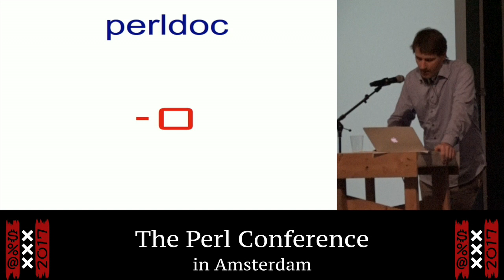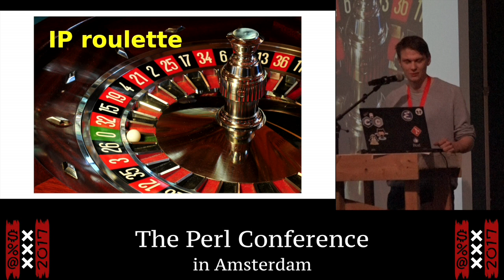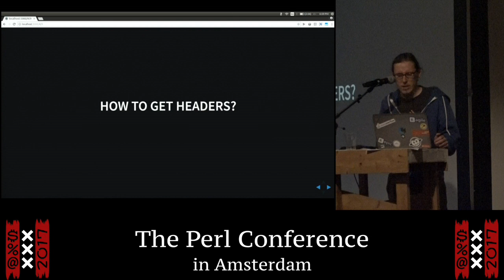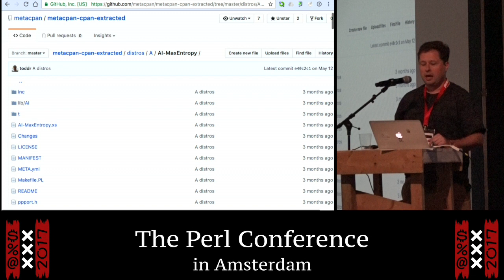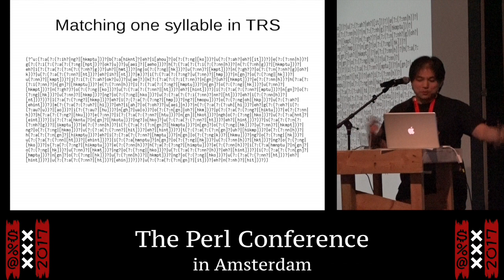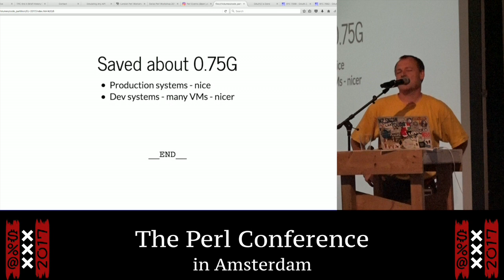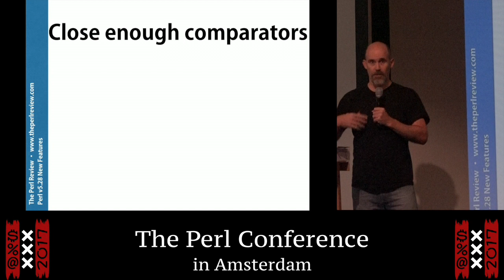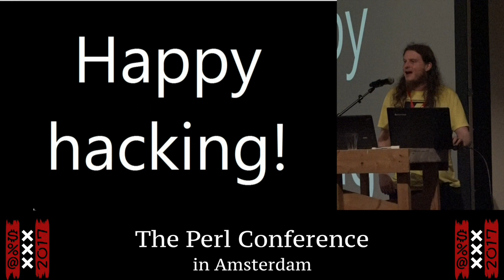Day 1 Lightning Talks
The Perl Conference in Amsterdam
9 August 2017